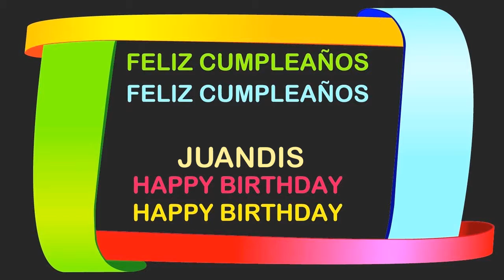Juandis Birthday Postcards & Postales